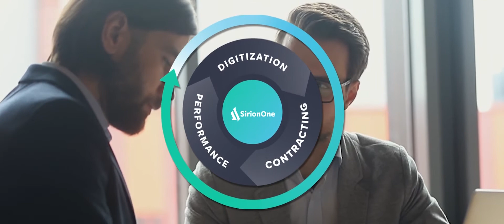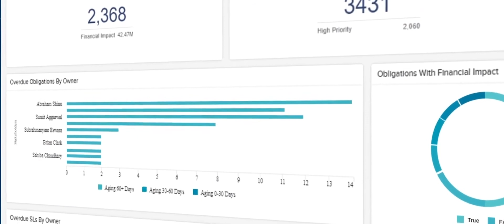SirionLabs: Smarter Contracts, Better Banking